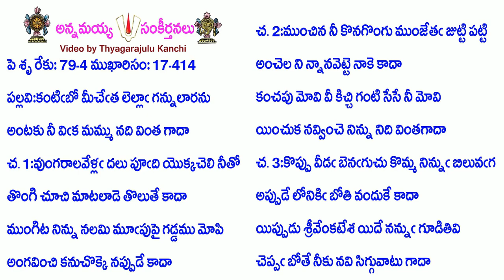Book17-Song414-7901-కంటిబో మీచేత లెల్లా గన్నులారను-kaṇṭibō mīcēta lellā gannulāranu